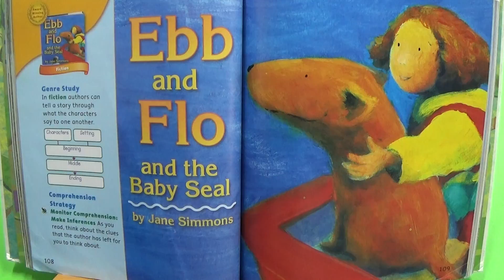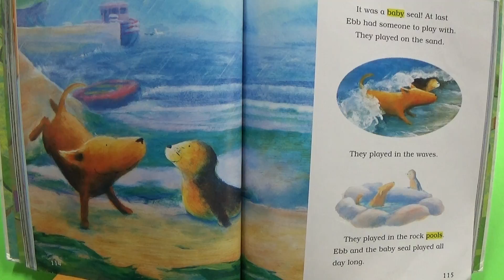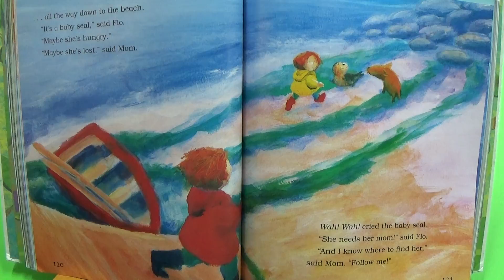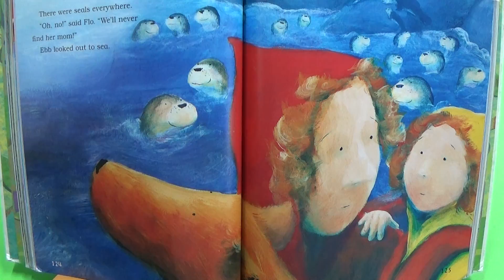ST 1 5 Lesson 27 Ebb and Flo and the Baby Seal fast